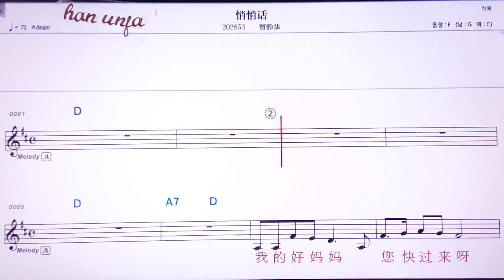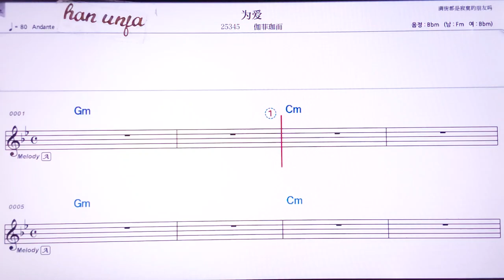💖챠오챠오화/쟈찡화 👍MR,노래방, 악보, 코드,Karaoke With Sheet Music